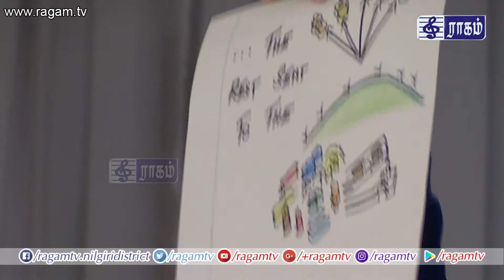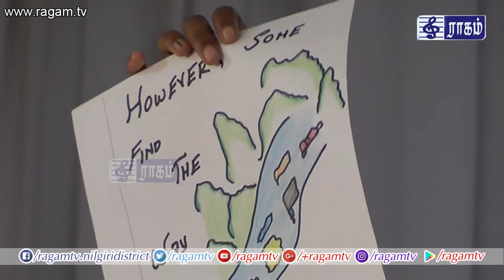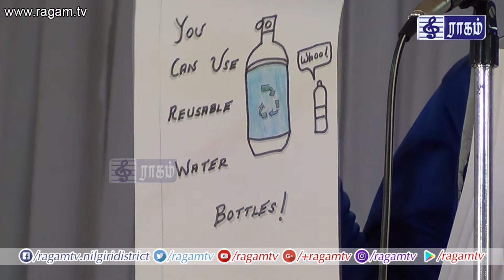N.KRITHIKA NANDHINI ST ANN'S SCHOOL | RAGAM SPEECH COMPETITION | பேச்சு போட்டி